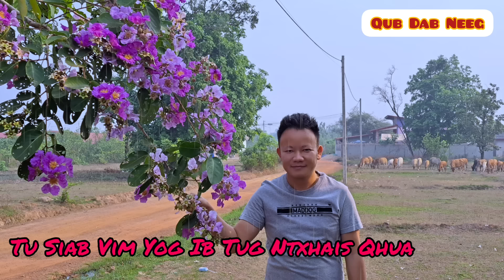Tu Siab Vim Yog Ib Tug Ntxhais Qhua (Qub Dab Neeg) 04/26/2024